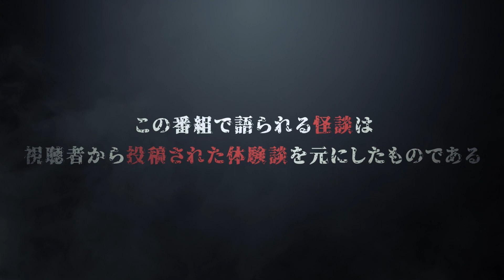【初耳怪談】怖い話“渋谷の女” by あとちゃん【スモーキードライ】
投稿者：まりもさん
怪談師：あとちゃん（スモーキードライ）

◆あなたの「初耳怪談」募集中◆
友人にしか喋っていない。または、まだ誰にも喋っていないメディア初おろし。
これらの“初耳怪談“を視聴者の皆様から募集いたします。
番組ホームページでも投稿を受け付けております。

採用の前に、怪談師がよりリアルに怪談を披露して頂くために、
番組スタッフから怪談について質問、深堀りするための取材を
電話やメールにてさせて頂く場合がございます。
採用された方へはエンドロールへの名前の表記、
番組公式ノベルティを贈呈いたします。

※注意事項※
・動画のコメントでの怪談投稿も可能ではございますが
　採用の際はコメントをしたアカウント名でエンドロールの表記をさせて頂きます。
　ただ、ノベルティの贈呈が難しくなりますので可能な限り
　メール、TwitterのDM、番組HPにて投稿をお願いいたします。
・怪談披露の際に怪談師のグルーブ感により投稿者様のイメージと異なる場合がございますが、
　その点ご了承いただいた上で投稿をお願いいたします。

◆「初耳怪談 FIRST TAKE」とは◆
視聴者から募集した、まだ誰も聞いたことのない“初耳怪談”を、
島田秀平を筆頭とした人気怪談師たちが一発撮りで披露する。
「失敗できない」緊張感と「初めて耳にする」新鮮さを持ち合わせた全く新しいコンセプトの怪談番組である。

◆地上波放送情報◆
テレビ大阪にて毎週月曜深夜0時45分～放送中！
放送エリア外の方はTVerでぜひご覧ください。

◆出演者◆
・島田秀平
・ナナフシギ
・ヤースー（スマイルシーサー）
・川口英之
・ガンジー横須賀
・あとちゃん（スモーキードライ）